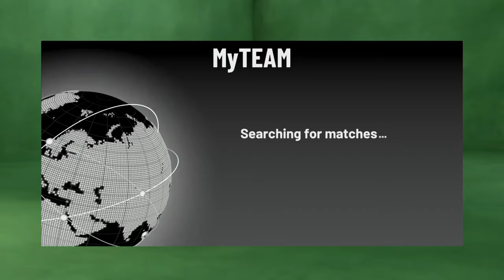Manu ginobili vs tmac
NBA 2k21